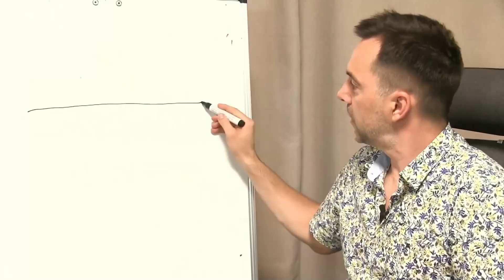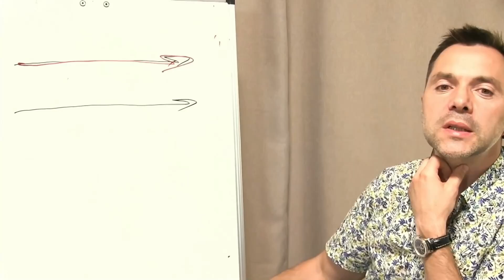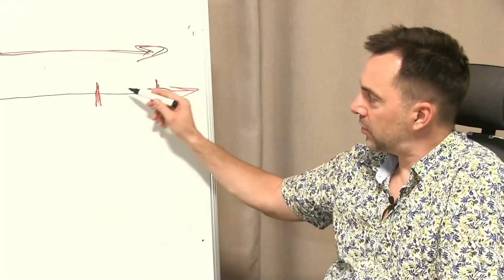Время постмодерна проходит, впереди новая эпоха - Арестович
🎤 Вопрос: Проходит ли эпоха Постмодерна?

🎦 Источник: Арестович LIVE №2: психология, философия. 20.06.21